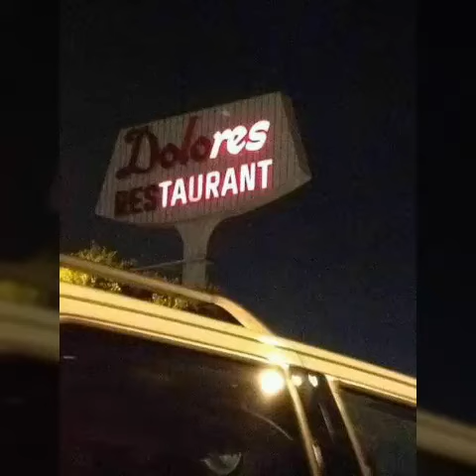These 11 Pictures Will Make You Think Co incidence | Abhishek hibare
These 11 Pictures Will Make You Think Co incidence
Definitely you will watch this video two more times because .